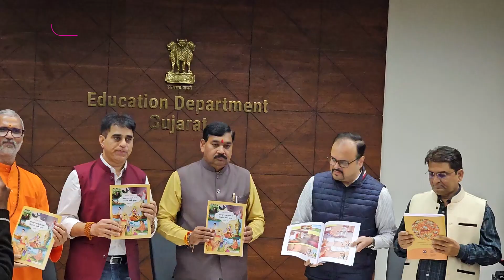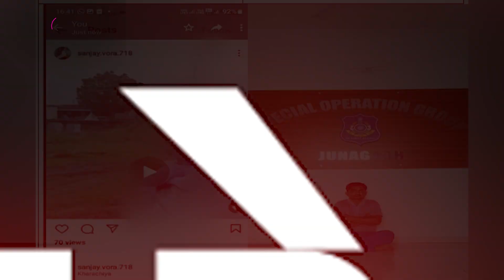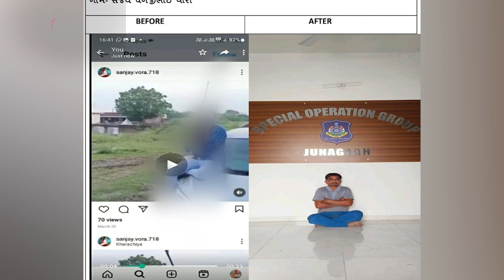Bhagvad Geeta in School Syllabus: શાળામાં ગીતાના પાઠ ભણાવવાની શાળાની તૈયારી શું?